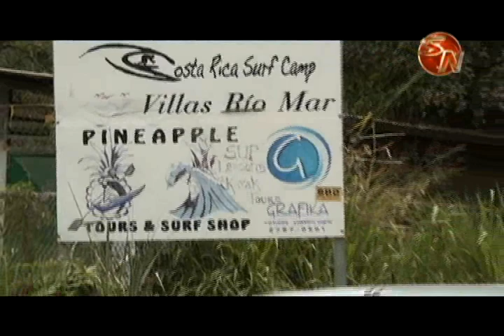Cruz Roja está muy atenta en las playas y carreteras de nuestra región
A las playas, a las montañas, a los ríos, a las quebradas, estas son opciones que toman los generaleños para vacacionar durante la Semana Santa, pero con más gente en las zonas turísticas, también aumenta el riesgo de accidentes, es por eso que la Cruz Roja de Pérez Zeledón ya tiene caminado su operativo para estos días, personal, unidades, todo listo para atender cualquier tipo de emergencia.